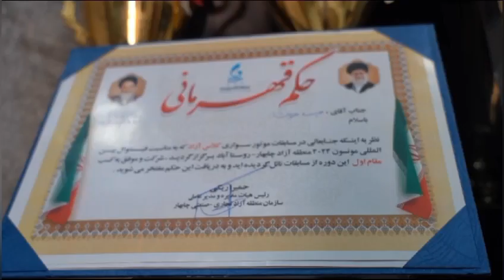October 2, 2024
Pakistani youngster win the Chahbahar jeep rally